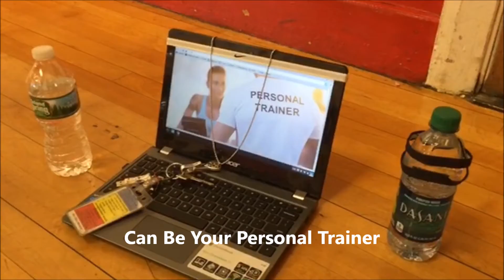Chromebook Video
6th, 7th, and 8th graders got creative when thinking of other "potential" uses for the Chromebook.